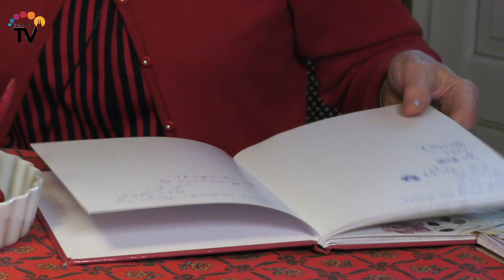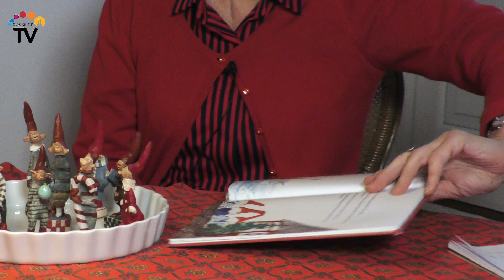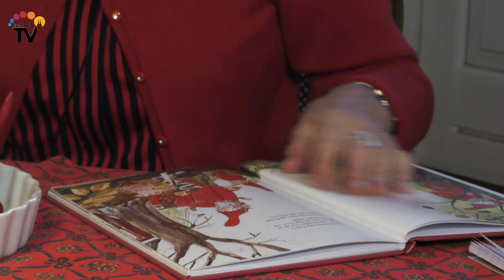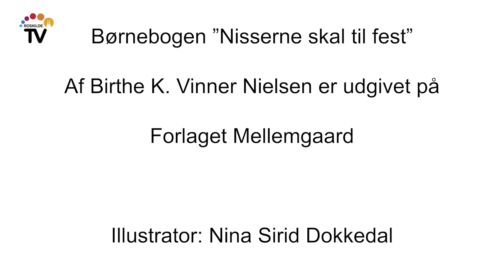Havenisser holder fest i Birthes nye bog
Birthe K. Vinner Nielsen er forfatter og foredragsholder og bor i Jyllinge. Birthe har en forkærlighed for julen og nissernes univers. I den nye bog: Nisserne skal til fest, tager hun læserne med til et sted med både havenisser, skovnisser og skibsnisser. Bogen er skrevet til børn i 3-6-års alderen, og bogen rummer både en historie, julesange og opskrifter på risengrød og pandekager.